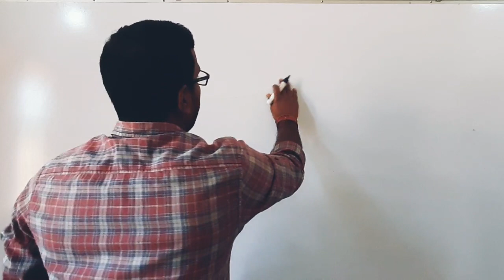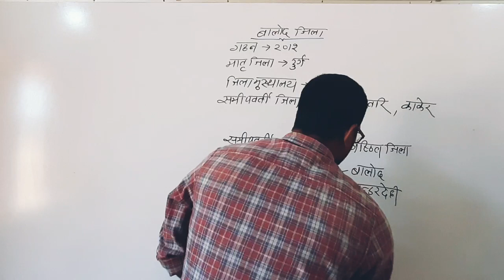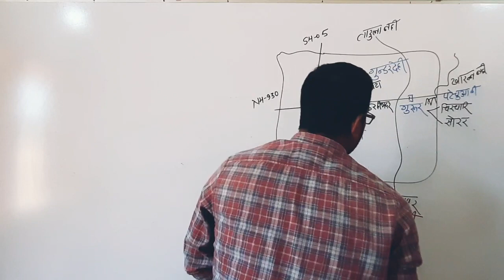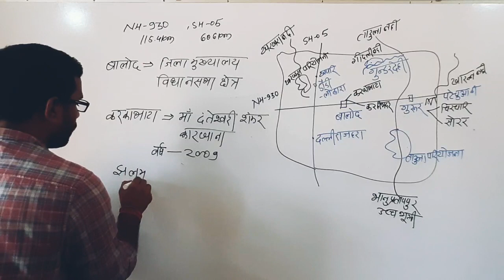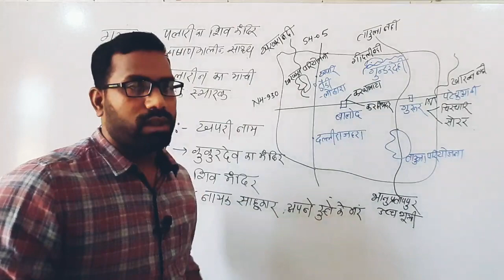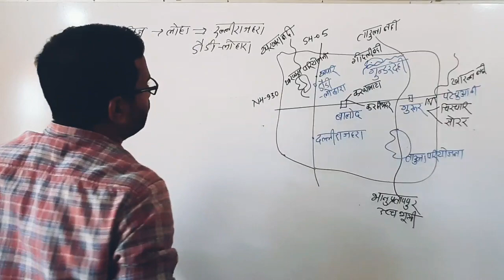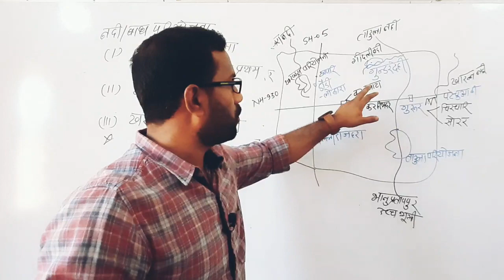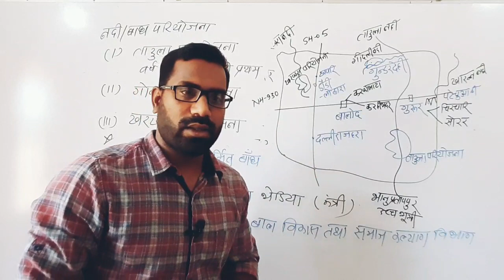बालोद जिलाBALOD DISTRICT#VICTORY WITH PATEL#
VICTORY WITH PATEL BALOD DISTRICT#बालोद जिला# CGPSC aND VAYAPAM EXAM RI ,SI,TET,ASSISTANT PROFESSOR,PATWARI,HOSTEL WARDEN#